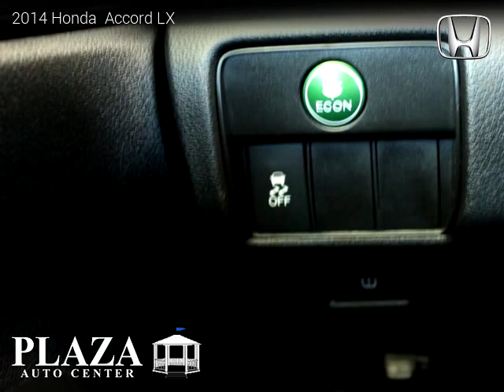2014 Honda Accord - PLAZA AUTO CENTER INC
2014 Honda  Accord

2 owners, Clean title, 98,214 miles, Automatic, Sedan, FWD: Front Wheel Drive, 4 doors, 4 cylinders, Gasoline, MPG City 27 and 36 in Hwy.